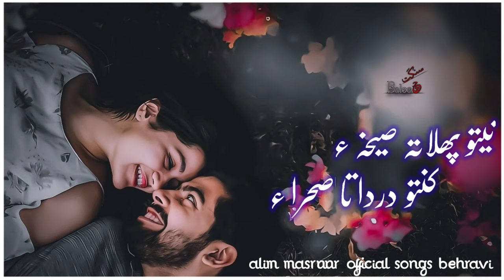Alim masroor official songs behravi. Neto pulata sekha e kanto Dard at sehra e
Alim masroor official songs behravi